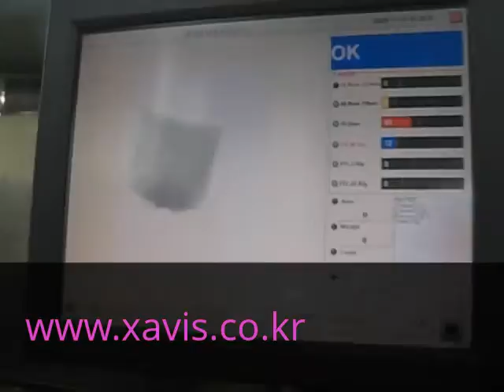XAVIS_X-RAY FOOD SAFETY INSPECTION POUCH SAUCE FSCAN-3280